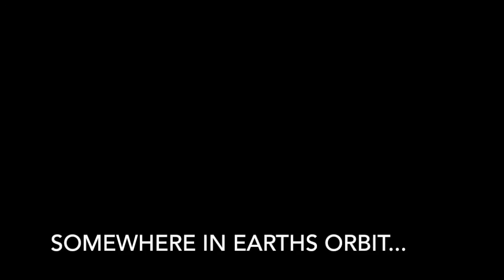THE COW WHO DARED!!